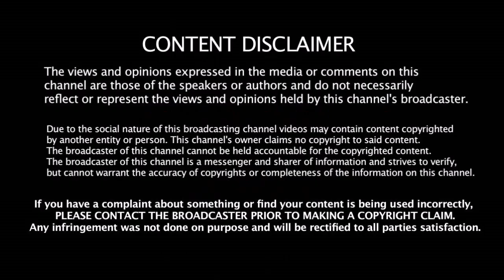இந்த வருட IPL போட்டியில் புதிய விதிமுறையை அமல்படுத்தியது IPL நிர்வாகம் | IPL 2018